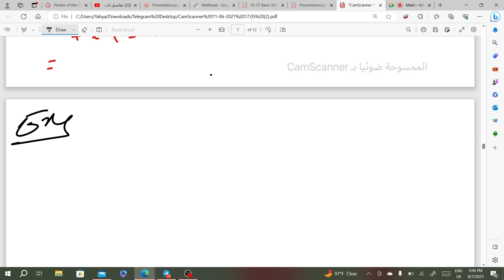ENGINEERING ANALYSIS , LEC2 .